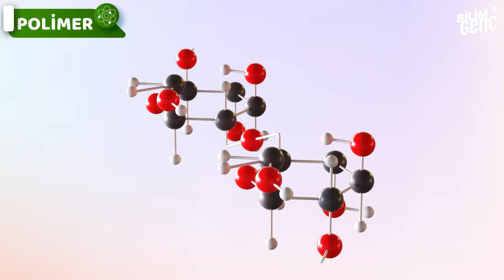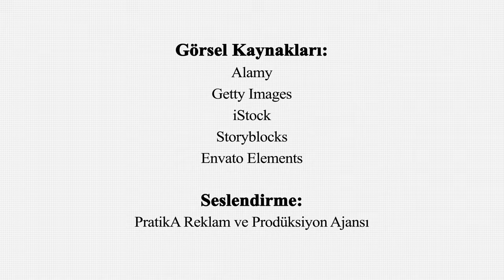21. Yüzyılın Çevre Sorunu: Plastik Kirliliği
Bugün dünya genelinde plastik atık sorununun iyi biçimde yönetildiği söylenemez. Öyle ki yüzlerce, binlerce farklı türde plastiğin çok azı verimli bir biçimde dönüştürülebiliyor. Atıkların önemli bir kısmı toplanamıyor. Toplanan atıkların büyük bir kısmıysa ya yakılıyor ya da açık havadaki çöplüklerde biriktiriliyor. Plastiklerin yakılması çevreye ve sağlığa zararlı gazlar ile mikroplastiklerin (yani çapı 5 milimetreden küçük plastik parçaların) atmosfere karışmasına neden oluyor. Açık havada bekletilen atıklardan sızan zararlı kimyasal maddelerse içme sularını kirletiyor. Giderek büyüyen bu sorun karşısında hepimizin daha duyarlı olması gerekiyor.

Plastiklerin yol açtığı zararlara geçmeden önce gelin plastikleri tanıyalım.